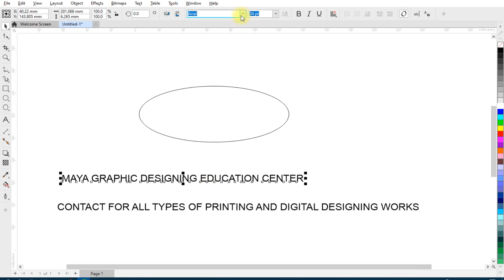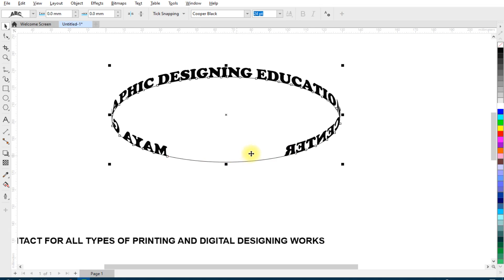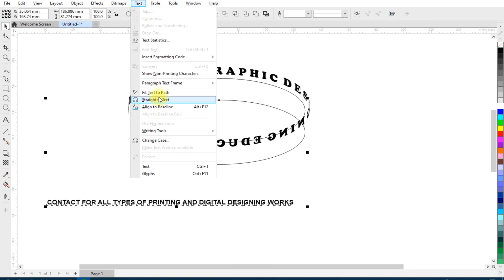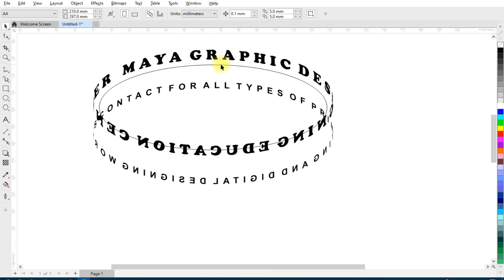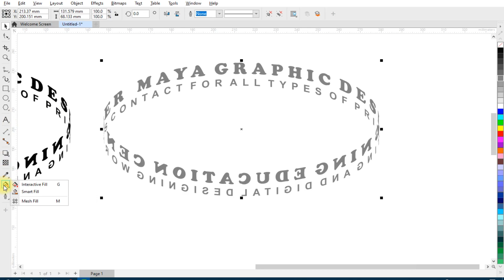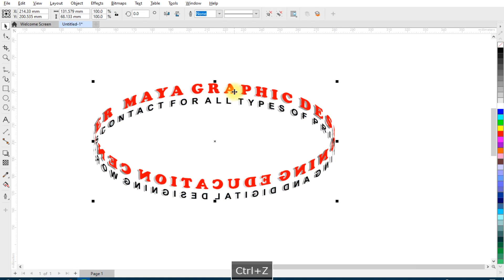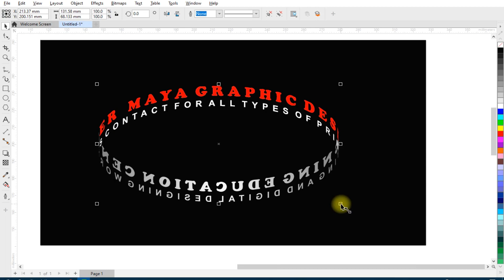Hologram Text Effect in Coreldraw | Typographic Design in Coreldraw | Maya Graphics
Topics Covered :
1. Fit text to path in coreldraw
2. Typographic design in coreldraw
3. Text logo designing
4. 3d logo design
5. Using interactive fill tool